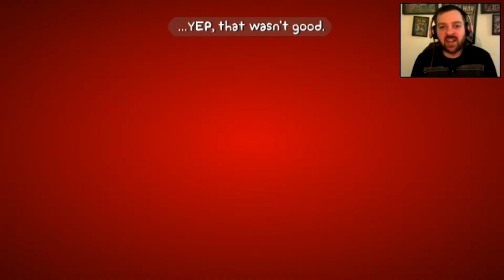I'm so sorry for this....Hi5.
This is a bonus video and only that. This was after a LONG night. just relax, keep an open mind and try to enjoy.